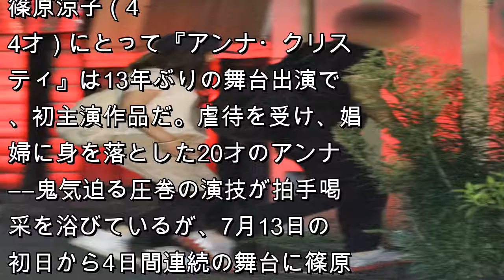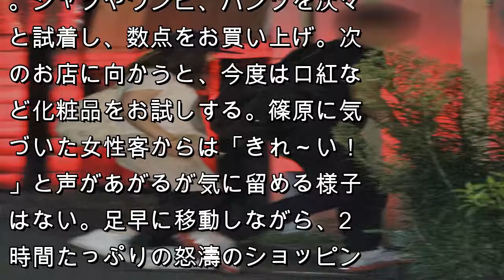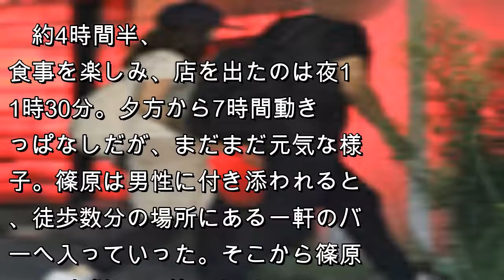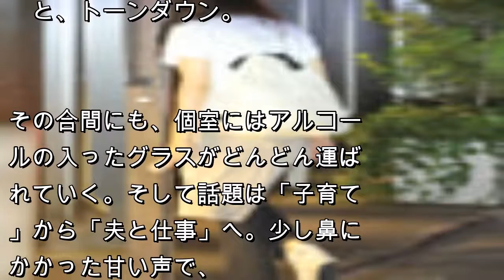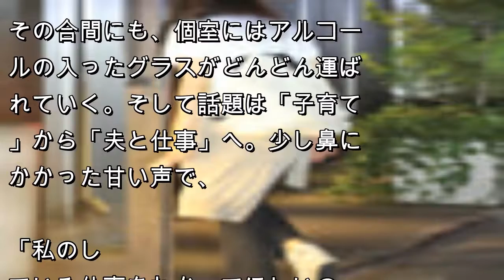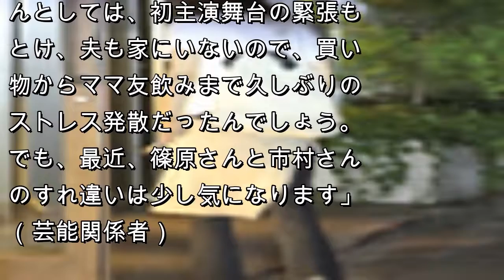篠原涼子、深夜2時のママ会で大放言「勉強より感受性よ！」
【焼肉店店員に付き添われ、ママ友の待つバーへ】
篠原涼子（44才）にとって『アンナ・クリスティ』は13年ぶりの舞台出演で、初主演作品だ。虐待を受け、娼婦に身を落とした20才のアンナ――鬼気迫る圧巻の演技が拍手喝采を浴びているが、7月13日の初日から4日間連続の舞台に篠原は緊張と